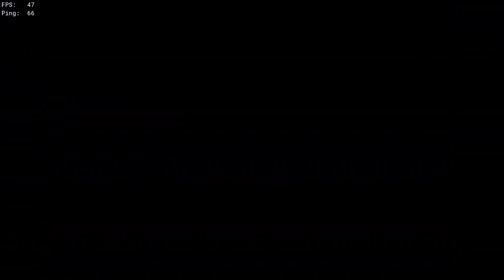Sea of "Thieves"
Do what you want cause a pirate is free, you are a pirate!
Yarr har fiddle dee dee
Being a pirate is alright to be
Do what you want cause a pirate is free
You are a pirate!
Yeah!
We got us a map (A nao!)
To lead us to a hidden box
Thats all locked up with locks (with locks!)
And buried deep away
Well dig up the box (The box!)
We know its full of precious booty
Burst open the locks
And then we say hooray!
If you love to sail the sea
Weigh anchor!
Arr yarr ahoy and avast
Dig a deep and youre digging too fast
Hang the black flag at the end of the mast!
Yay!
Were sailing away (Set sail!)
Adventure waits on every shore
We set sail and explore (Yaar har!)
And run and jump all day (Yeah!)
We float in our boat (The Boat!)
Until its time to drop the anchor
Then hang up our coats (Aye, aye!)
Until we sail again!
Land ho!
Yarr har! Wind at your back lads wherever you go!
Blue sky above and blue ocean below